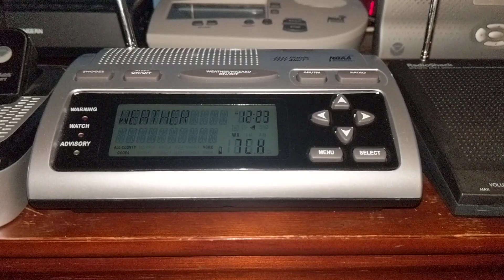Winter Weather Advisory on KIH42 [NO EAS]